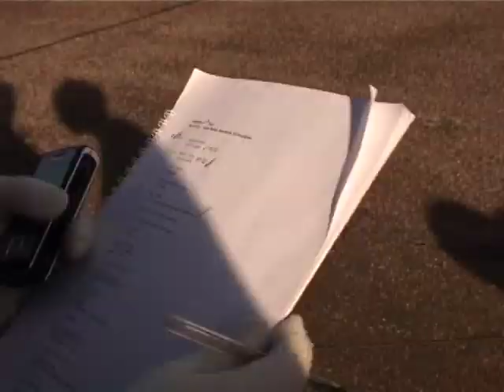Sleepercurve - Vultures Behind the Scenes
Behind the scenes 'making of' Sleepercurve's Vultures video. This band won the MusoFinder Band Competition and this was their prize. MusoFinder is a website that connects musicians and bands